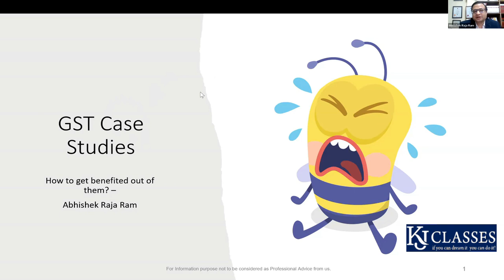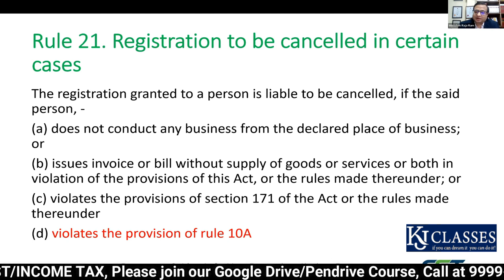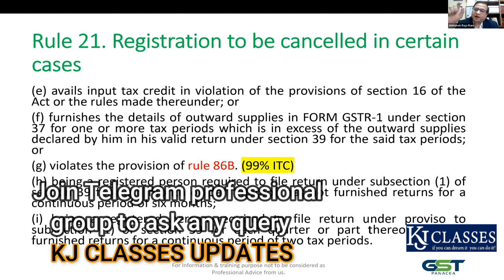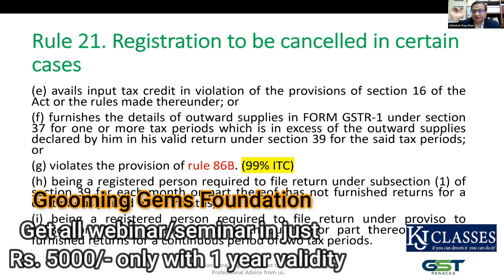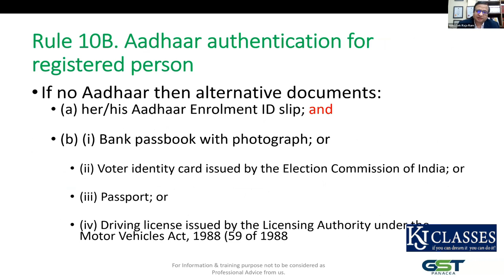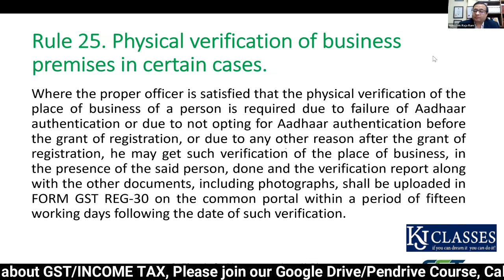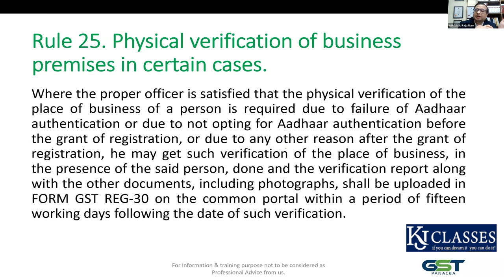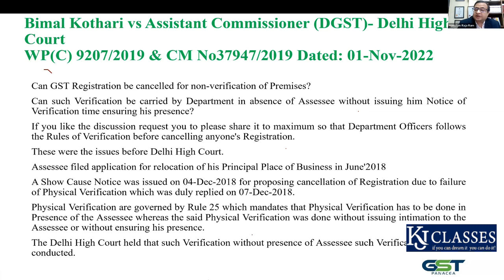GST Registration कब और कैसे Cancel हो सकता है |Rule 21/High Court Judgement | Revolutionary Raja Ram